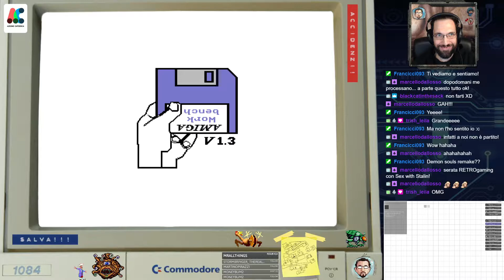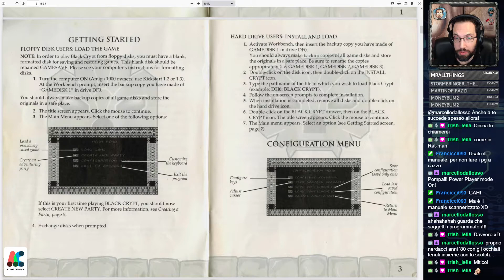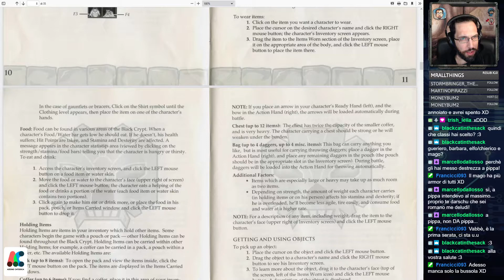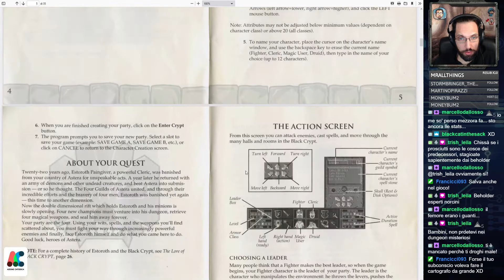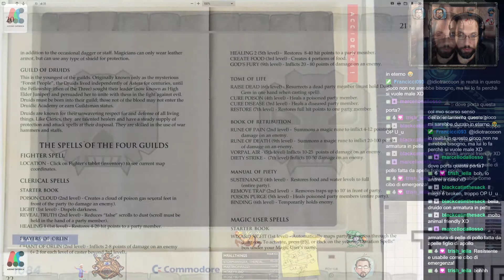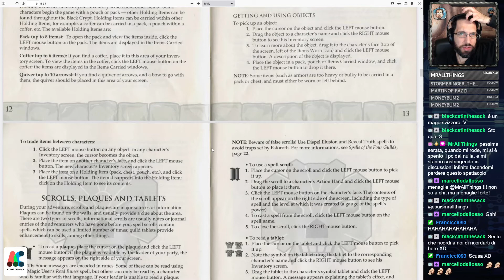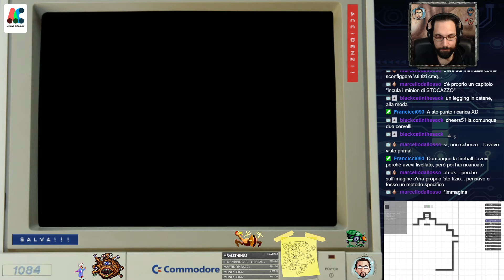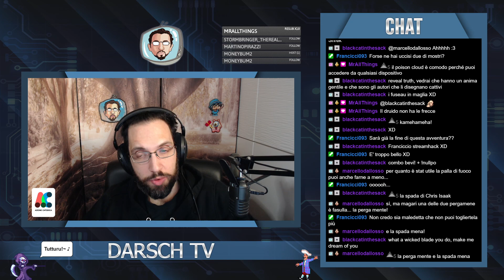Black Crypt (Amiga) #1 - Blind run - Retrogaming ITA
Primo episodio della serie retrogaming in cui gioco Black Crypt, un dungeon crawler per Amiga in stile Eye of the Beholder, proprio come si faceva nei primi anni novanta: disegnando la mappa a mano durante l'esplorazione!

Se vi interessa questo genere, a questo link trovate tutta la serie di live dedicate ad Eye of the Beholder